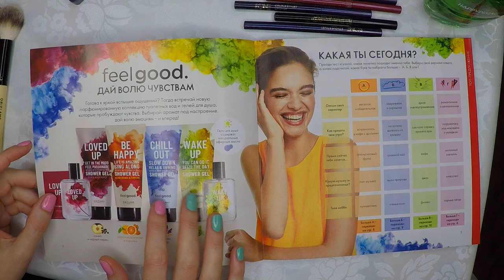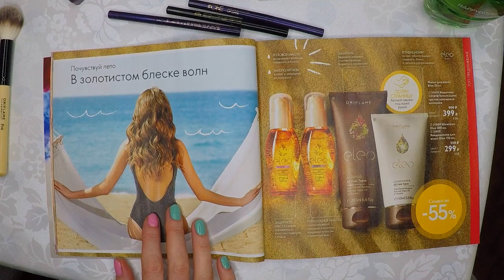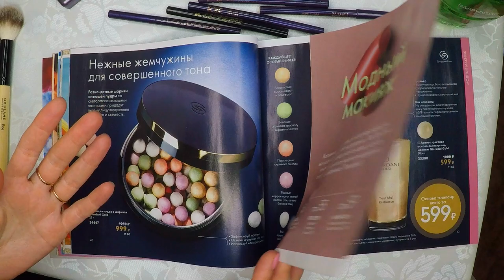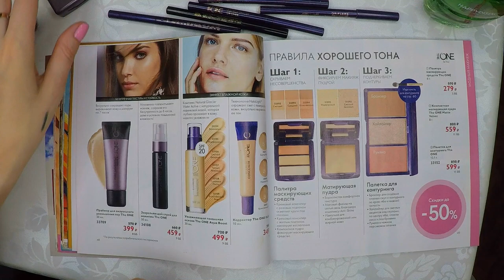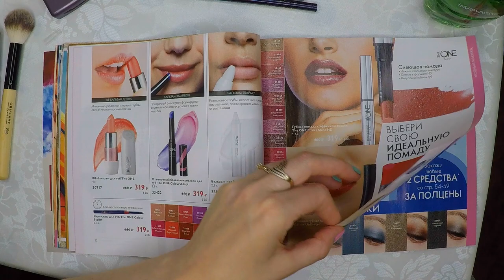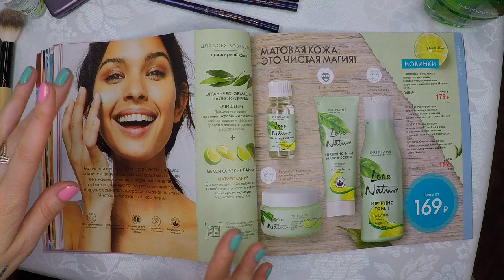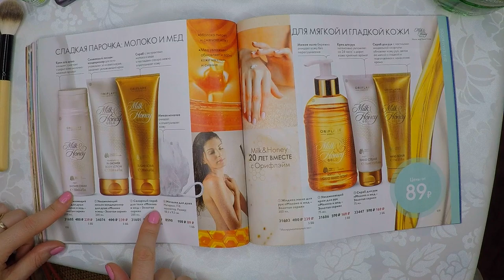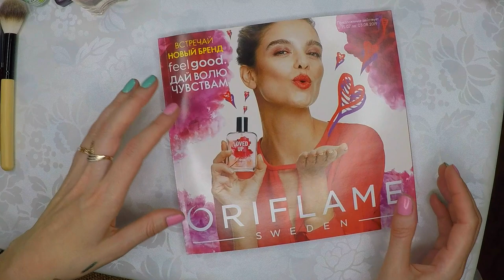БОЛЬШОЙ ОБЗОР КАТАЛОГА Oriflame №10-2019